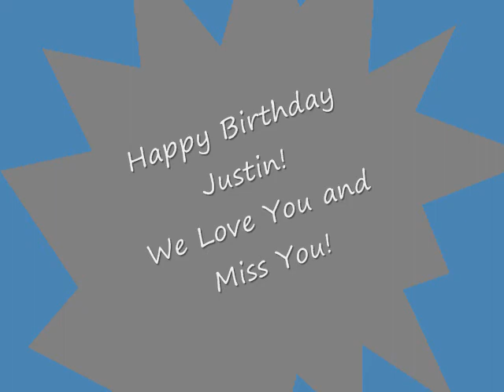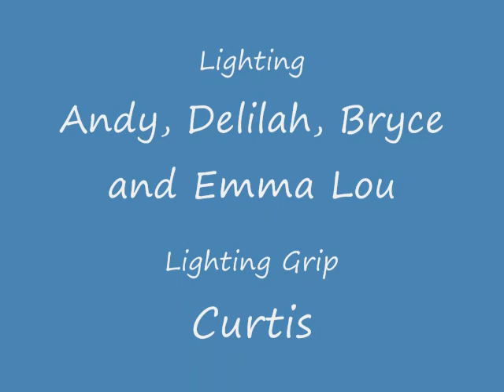Happy 2011 Birthday Justin!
Every year we have an "after the 4th" party on the farm so the kids can buy cheap, day-after, fireworks and fire them off without city restrictions. And, we always have great food! This year it happened to be on Justin's birthday, so we also sang to him!